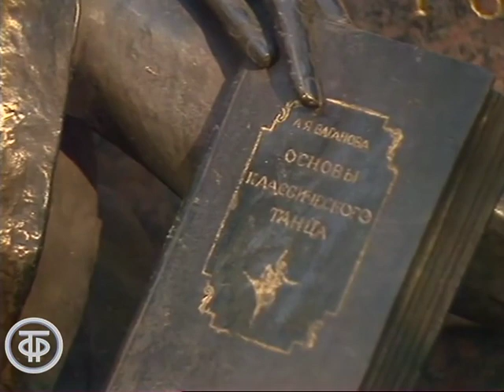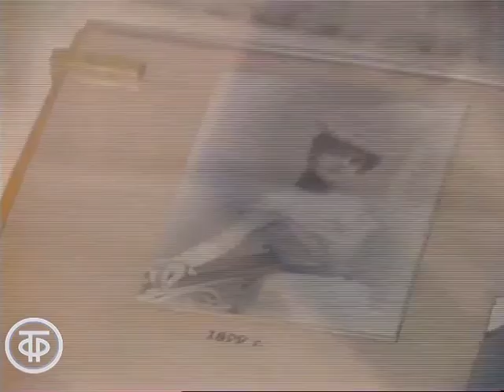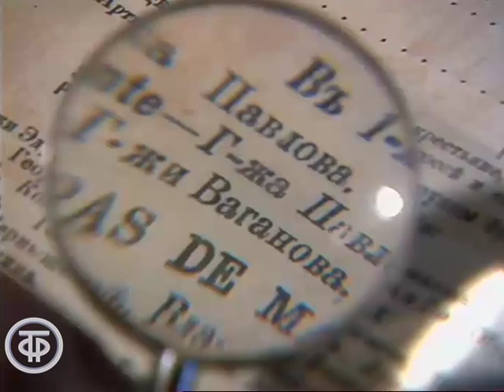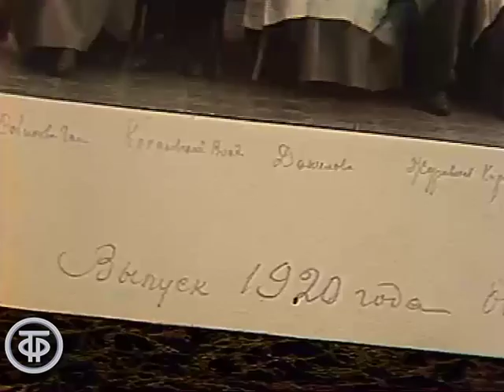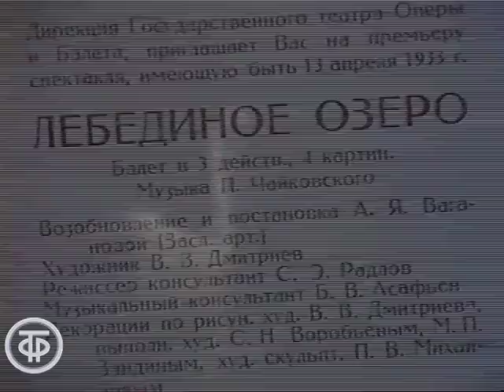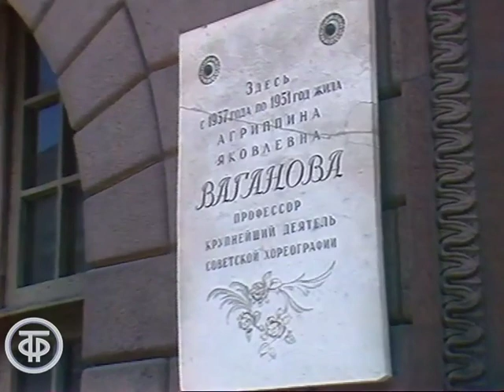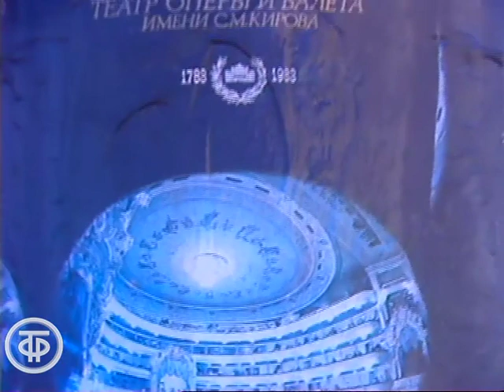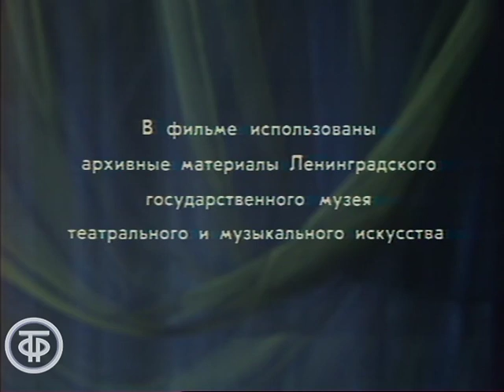Агриппина Ваганова (1986)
Агриппина Ваганова

Ее танцевальные вариации называли легендарными. Разработанная Агрипиной Вагановой методика преподавания танца стала основой мировой балетной педагогики, а ее ученики покоряли самых взыскательных зрителей по всему миру.

Фильм, который мы предлагаем вам посмотреть, основан на воспоминаниях тех, кто непосредственно общался с А.Вагановой - Наталья Дудинская, Ирина Колпакова, Майя Плисецкая. Вы побываете в Академии хореографии, носящей сегодня имя А.Вагановой, в классах, где она начинала учиться балету и, где она преподавала долгие годы.

В фильме использованы фотодокументы из архива А.Я.Вагановой, архивные материалы Ленинградского государственного музея театрального и музыкального искусства. Включены фрагменты из балетов “Шопениана” на музыку Ф.Шопена, “Пахита”, “Баядерка”, “Дон Кихот” Л.Минкуса, “Эсмеральда” Ц.Пуни, “Раймонда” А.Глазунова и “Лебединое озеро” П.И.Чайковского в исполнении солистов балета Ленинградского академического театра оперы и балета им. С.М.Кирова.

Лентелефильм 1986
Автор сценария - Марина Ильичева
Режиссер - Виктор Окунцов (постановщик)
Оператор - Роман Черняк (постановщик)
Художник - Лариса Луконина (постановщик)
Текст читал - Елена Юнгер